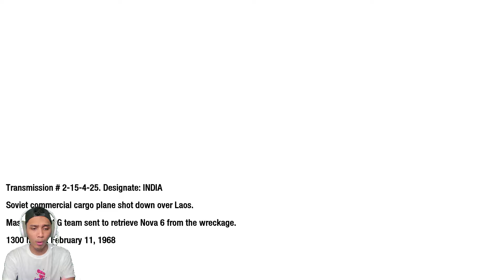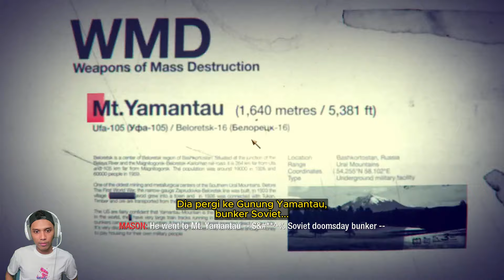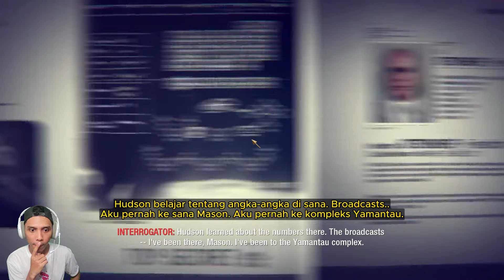PESAWAT PEMBAWA GAS BERACUN JATUH BROH!! -CALL OF DUTY BLACK OPS 1 INDONESIA-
suport kalian akan sangat membantu perkembangan chanel saya :
req game bisa coment atau dm di ig ku ya teman teman... 😁😁